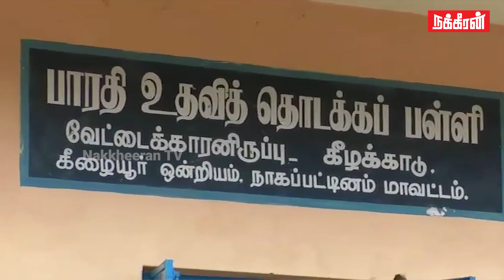அதிமுக அமைச்சரை விரட்டிய மக்கள்! ADMK Minister OS Manian visits Gaja Cyclone affected area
ADMK Minister OS Manian visits Gaja Cyclone affected area there peoples stop him and starts question agianst him.